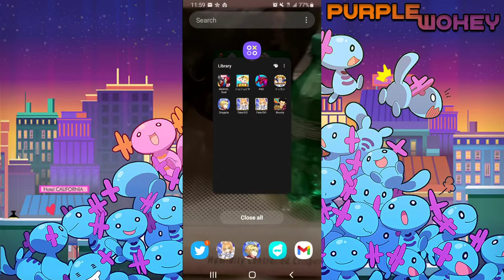Dokkan Halloween Special! Baba's Minions vs Kid Goku!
The scariest thing in Dokkan is still the friends list.